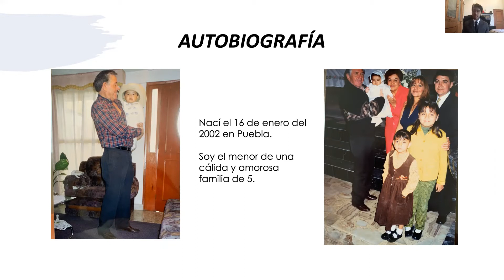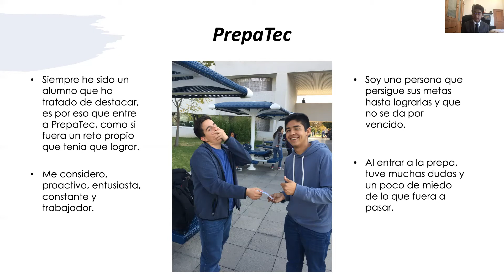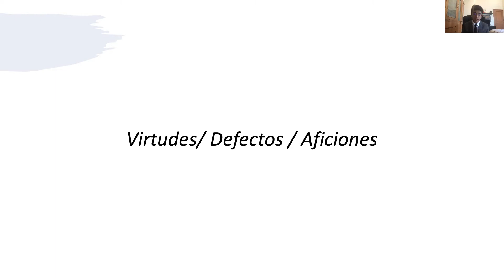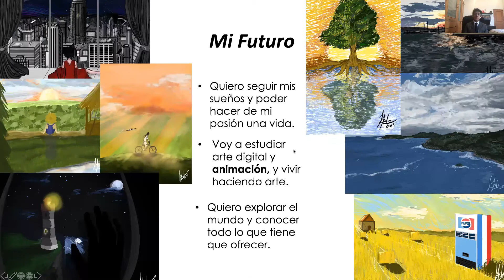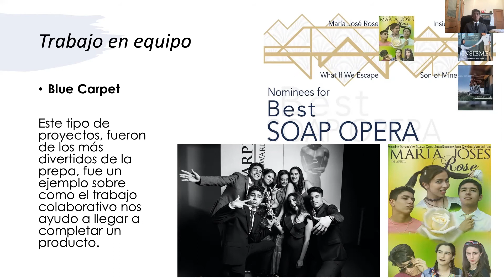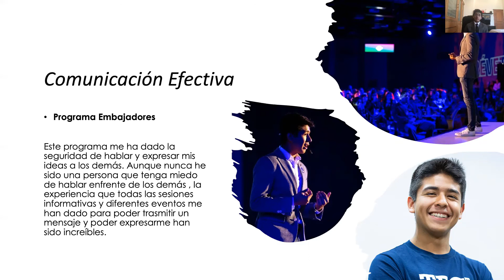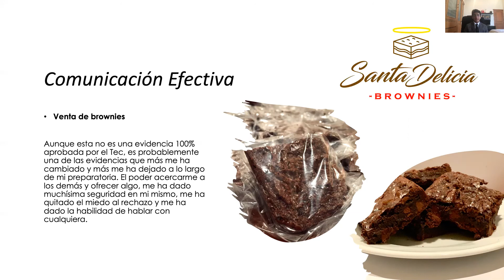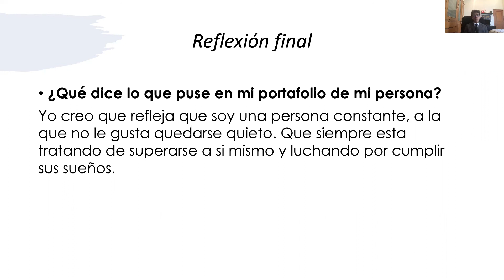Portafolio Final Javier González Lucero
Portafolio de tutoreo, disfrute miss :)